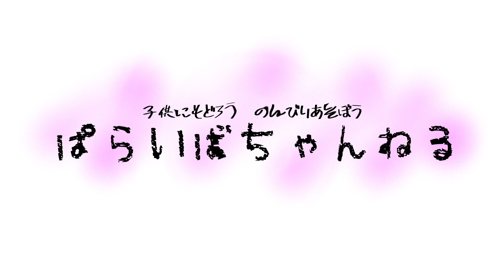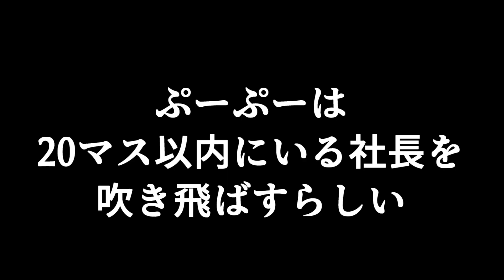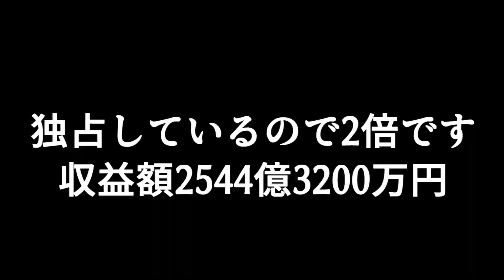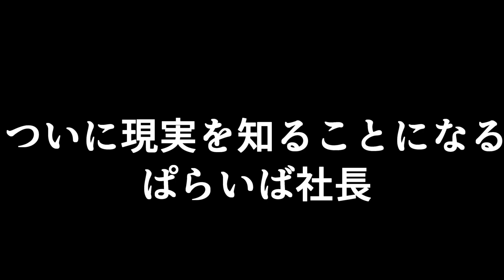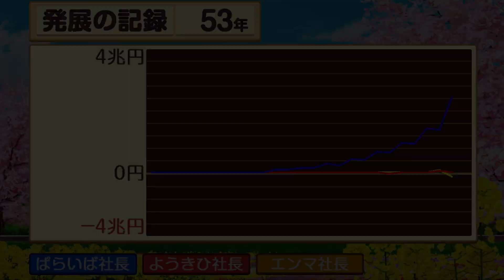【桃鉄スイッチ】超低確率シンデレラカードの入手方法！！12月が期限だと…！？【桃太郎ランドを求めて100年】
アップデートで超低確率となったシンデレラカード…。
超おすすめ！シンデレラカードをゲットしたら絶対に説明をみよう！！
リクエストをいただいてプレイした企画動画です！！桃鉄物件の中で一番高額な10兆円の【桃太郎ランドを求めて】100年勝負！！目的地到着シーンの部分的カット、虫メガネシーンをほぼカットなど、見やすい動画づくりをしています(*'ω'*)

◆いろいろ面白い企画をやっていきます！

◆オンライン対戦コラボもやりたいな

◆コメントも気軽にしてくれると嬉しいですっ！！

ちなみに超新作で新たなシステムとかカードとかがいっぱいあるらしいからその辺も見どころです(*'ω'*)

TwitterとInstagram、noteもやってるので是非チェックしてねっ！